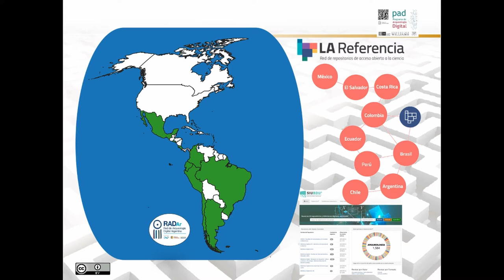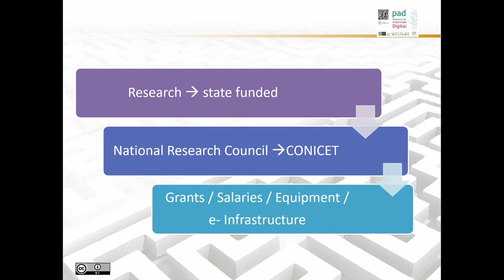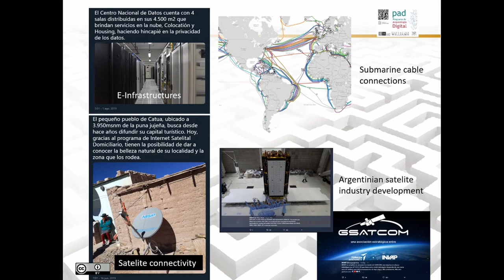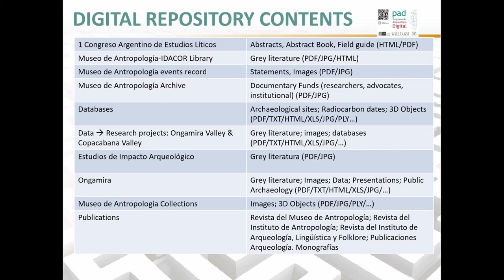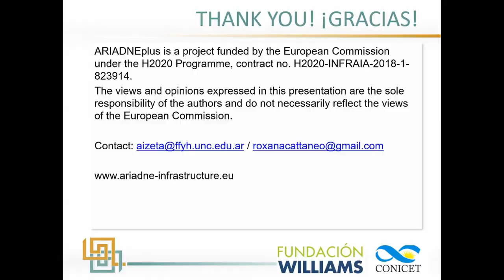FOSTERING FAIR AND OPEN DATA IN SOUTH AMERICAN ARCHAEOLOGY. THE ARGENTINEAN CASE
Since 2010 various initiatives have been carried out in Argentina in order to establish the bases of repositories dedicated to preserving and sharing data of scientific interest. Archaeology as a scientific discipline has been represented in those spaces by the Digital Archeology Program, which in 2015 established the first thematic repository dedicated to archaeological data.
Following the ADS model, databases, images, publications, cartography and grey literature are managed, preserved and hosted among other types of digital objects. Three years after this milestone, the Digital Archeology Program (which is partner of Ariadne Plus) together with the Williams Foundation and CONICET (Argentina’s National Research Council) have begun to work on a program aimed at generating interest in the subject of repositories by offering the possibility of generating new spaces or include new information in those already available. This task, based in the notions of open acces, open science and data FAIRness, has just begun but it appears as promising and has undoubtedly changed at the national level the way of seeing, using and preserving archaeological data.

Author(s): Izeta, Andres - Cattaneo, Roxana (CONICET)